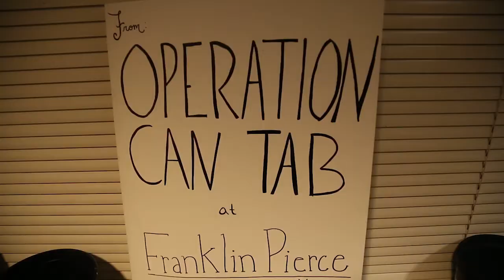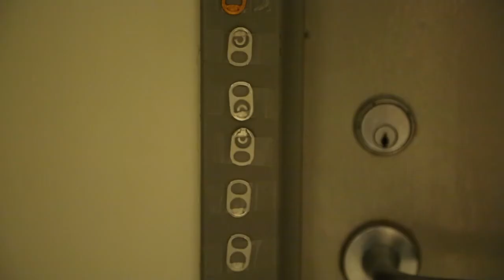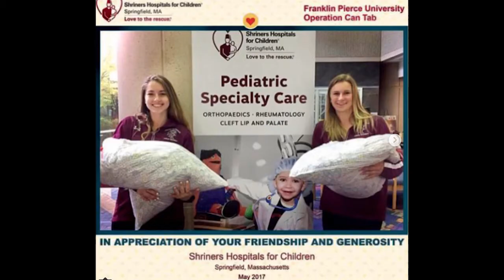Operation Can Tab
DIRECTORS AND EDITORS: Cam Gonsalves, Matt Dresselhouse, Meg O'Donoghue

CAMERA: Cam Gonsalves, Matt Dresselhouse, Meg O'Donoghue

VOICE OVER: Matt Dresselhouse

IMAGE CREDITS: Franklin Pierce Operation Can Tab

A group of Franklin Pierce University students join together to create a community service club called Operation Can Tab. The club reaches out to the Franklin Pierce community to collect can tabs that are donated to Shriners Hospital in Springfield, MA. Shriners Hospital uses the money from the can tabs to pay for medical care for children in need.